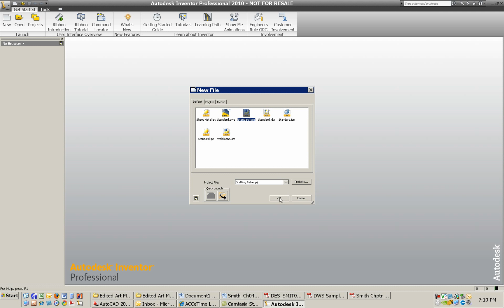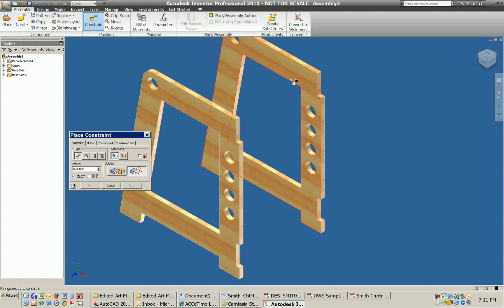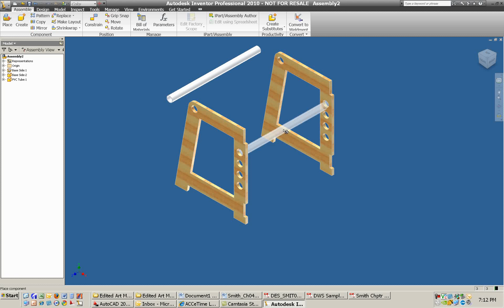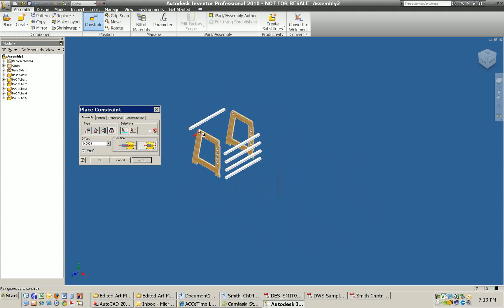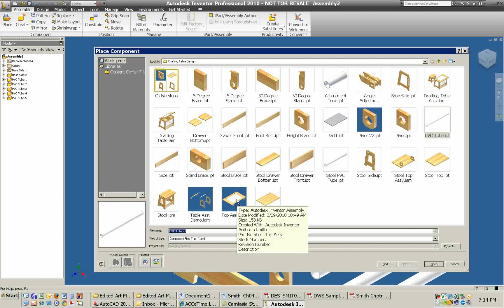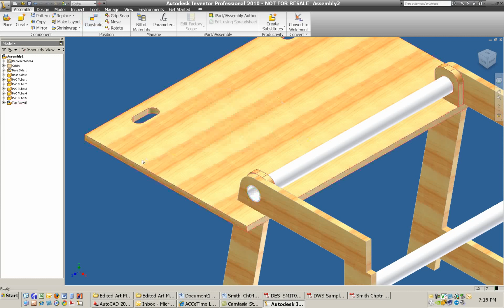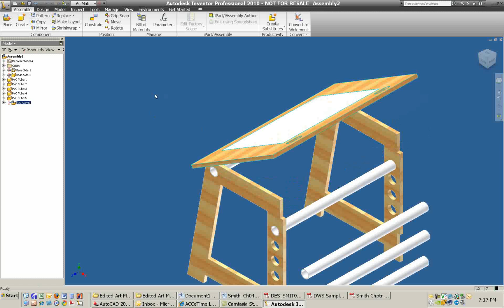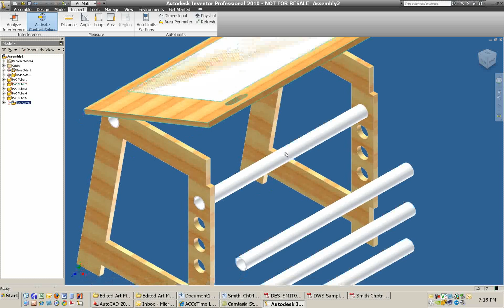Drafting Table Assembly Constraints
An example of how to constrain a plywood drafting table in Inventor..

Posted especially for students of Dftg 1433 at Austin Community College but available to everyone